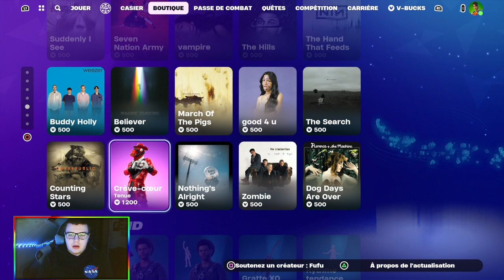JACK SKELLINGTON - BOUTIQUE FORTNITE DU 3 FÉVRIER 2024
CODE CRÉATEUR : Fufu

boutique fortnite aujourd'hui
boutique fortnite aujourd'hui 3 février 2024